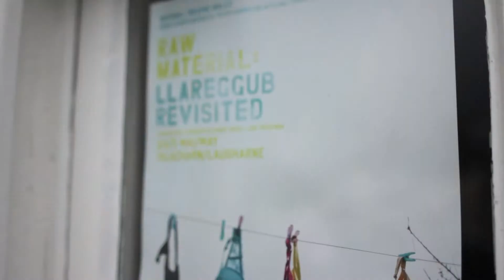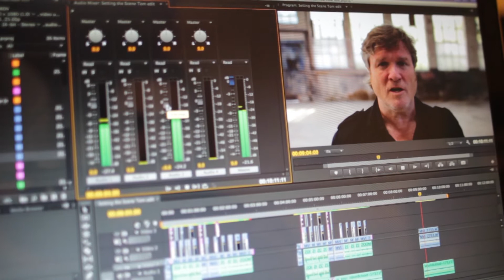National Theatre Wales- RAW MATERIAL: Setting the Scene